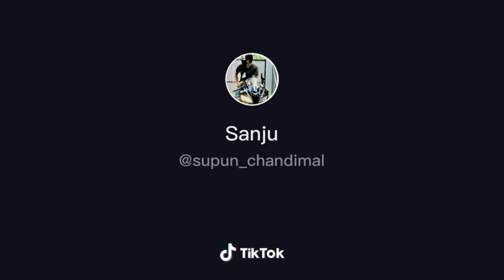Subaru wrx sti and honda cbr tik tok sri lanka